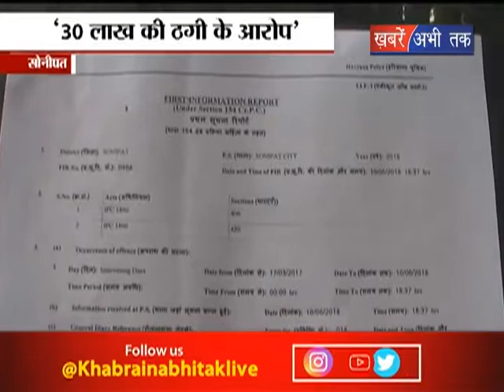ठेका दिलवाने के नाम पर ठगी || Khabrain Abhi Tak Live